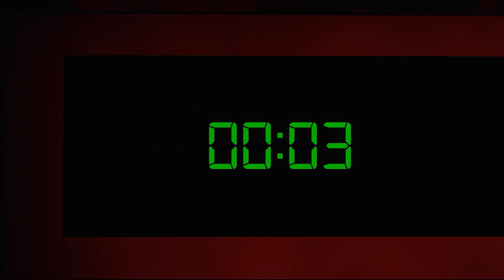Mystery Unfolds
A suspense thriller short film with a twist in ending.